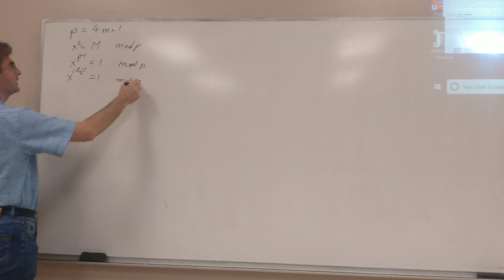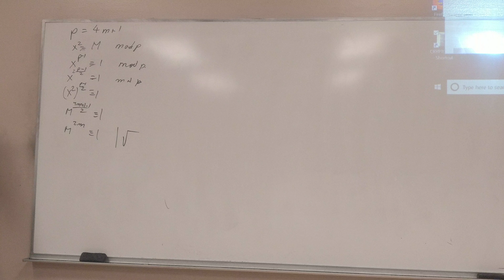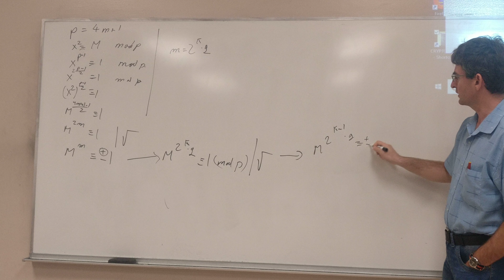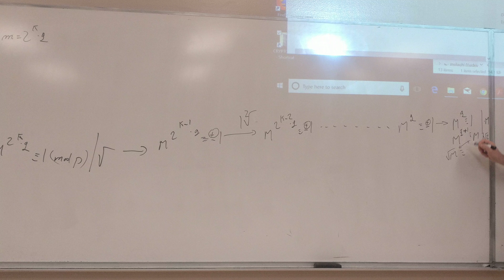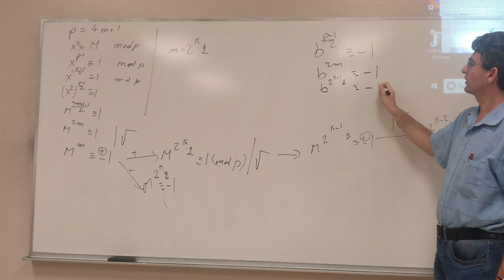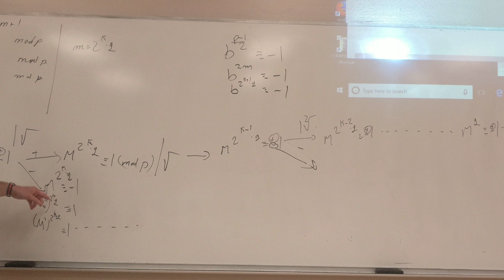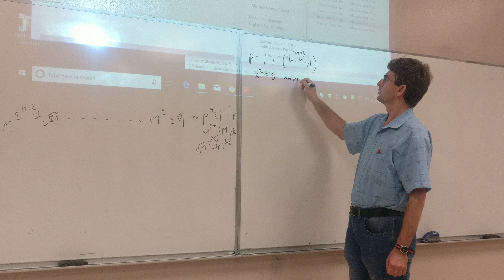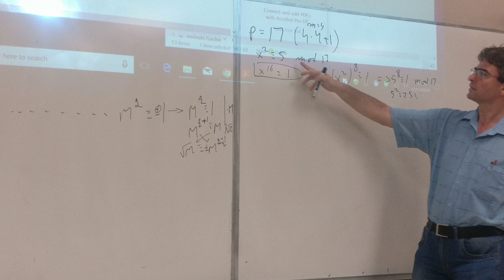Square Roots mod prime p=4m+1 (part 1)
Square Roots mod prime p=4m+1 (used in the Rabin Cryptosystem and Elliptic Curves)